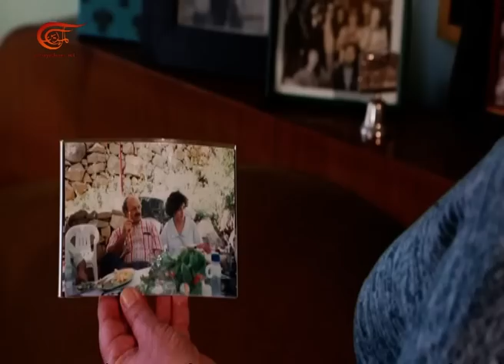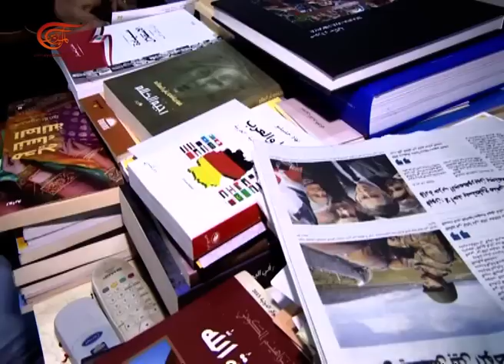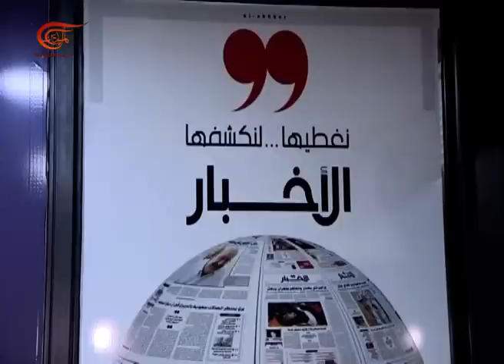حوار الساعة | ابراهيم الأمين | 2017-03-14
حوار الساعة, ابراهيم الأمين - رئيس تحرير جريدة الأخبار, 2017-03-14

برنامج حواري يستضيف شخصية سياسية أو أكثر ويحاورها في أبرز المستجدات حول قضية معينة.